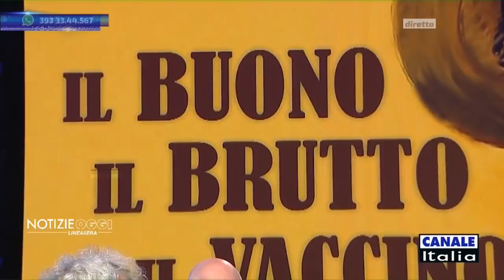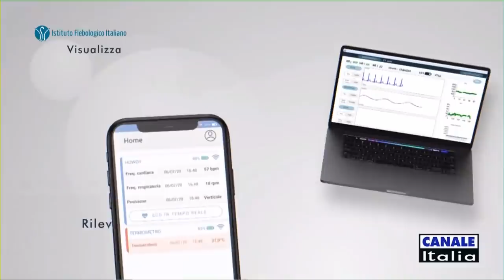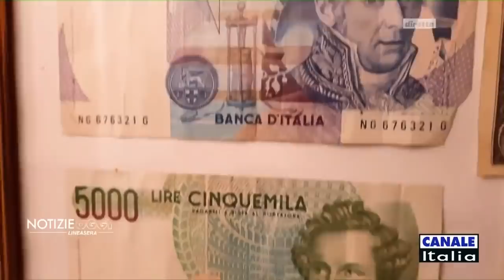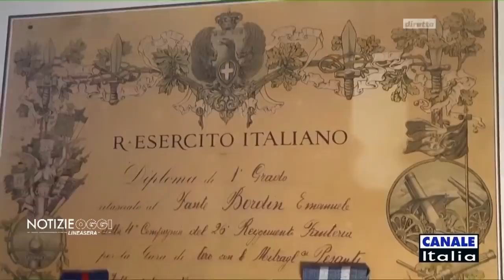La fine della coerenza, la morte della responsabilità | Notizie Oggi Lineasera 14 Maggio 2021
Sintesi della trasmissione del 14 Maggio 2021. OSPITI: Massimo Quezel, Francesco Carraro, Dimitrios Kontothanassis, Maurizio Scandurra, Stefano Artuso, Angelo Zuppardo. In diretta dallo Studio 12 di Canale Italia, TUTTI I VENERDI' alle 20:00 sul digitale terrestre CANALE ITALIA 83, ritorna l'informazione e l'attualità con NOTIZIE OGGI LINEASERA, condotto da Vito Monaco. Seguici sulla nostra pagina Facebook, anche in DIRETTA STREAMING